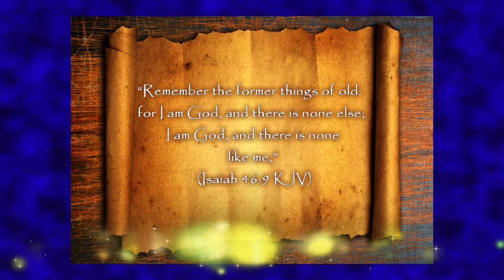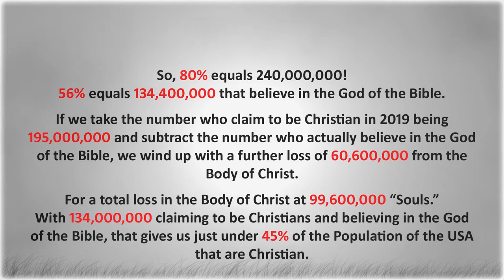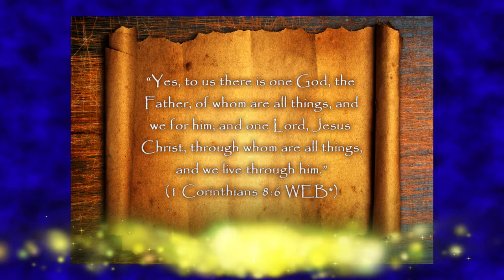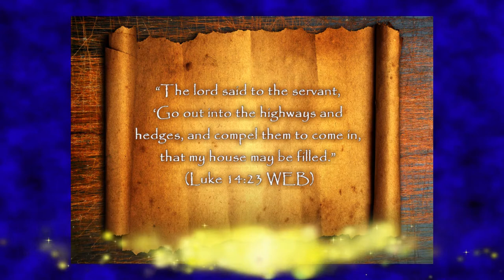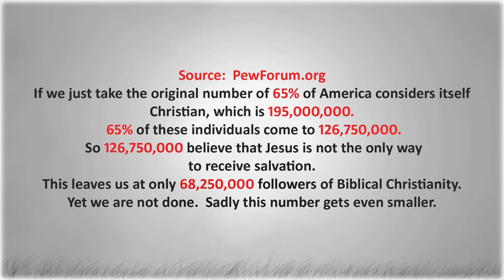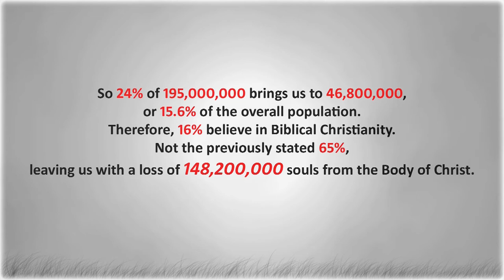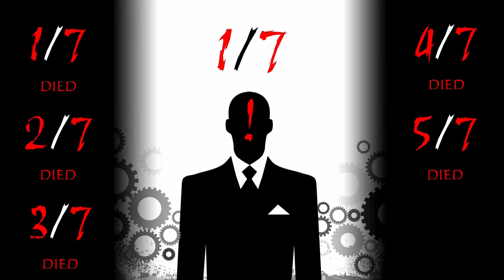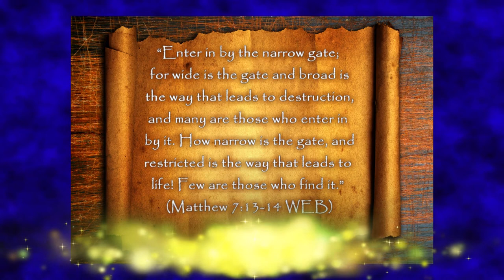😪 Is Christianity Dying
Has the decline of Christianity started? What do they mean when they say they believe in Jesus? Does the person sitting next to you at church really believe what you do? You might be surprised what ongoing surveys have to say. In this video, we discuss this and how it relates to Bible Prophecy and a Parable of Jesus.

🍒Suggested Videos:
👉“Welcome To The Ministry” -

🚀Stop by for a visit, and see our progress getting our sites up and running.
(Weshallbelikehim.com) Read our free 45-day devotional today.